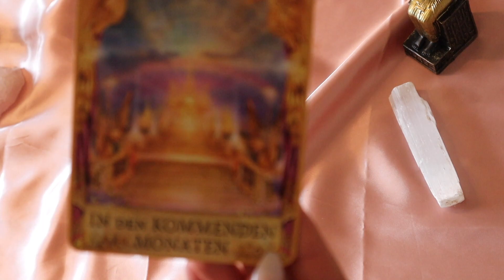Der morgige Tag für Dich ✨28.06.23✨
Ihr Lieben🙏💞

Musik
YouTube Studio